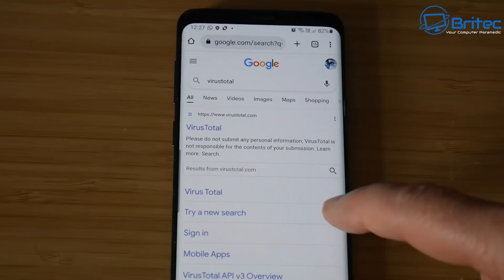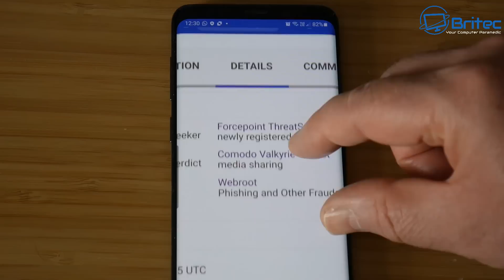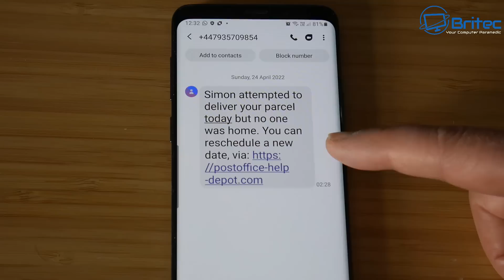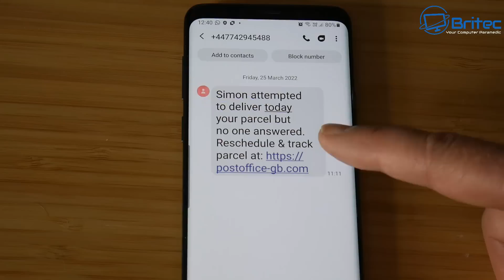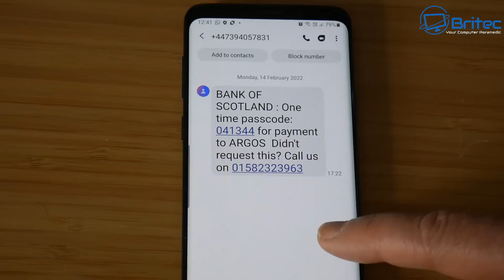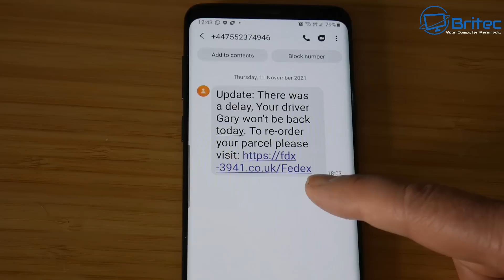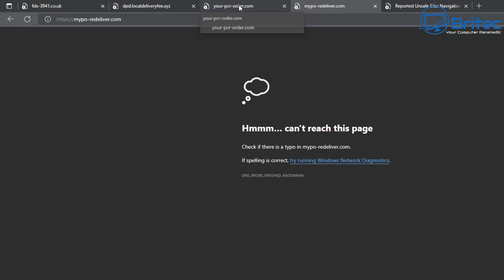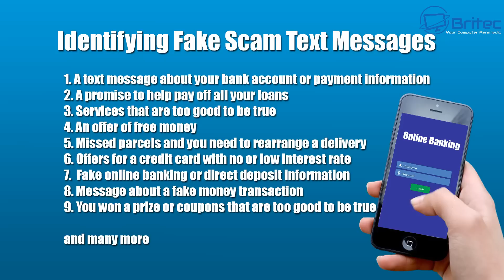Stop Getting Scammed On Your Phone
New mobile text scams are being created everyday and sent out to random people in the hope the with catch someone out. Its called Phishing Scam, it makes the cyber criminals millions of pounds every year. I will be showing you how to identifying fake scam text messages and how to check them with virustotal. Remember always go to your bank directly and never click the link in these text message. You bank or any other company will never contact you via text message in this way. phishing text messages are very common scam and make these scammers a lot of money.